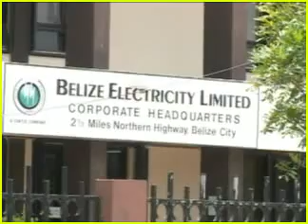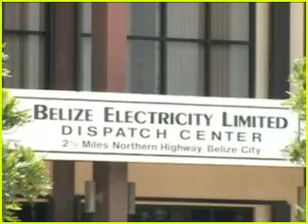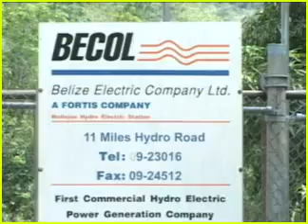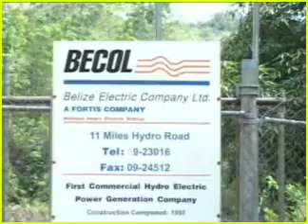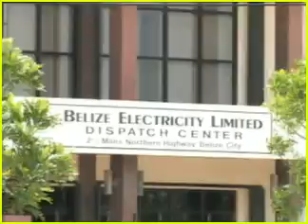BEL.flv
BEL in deep financial crisis.